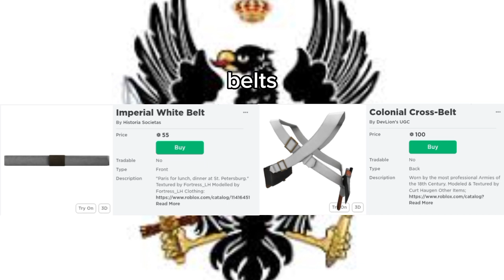how to make a prussian uniform (napoleonic wars)